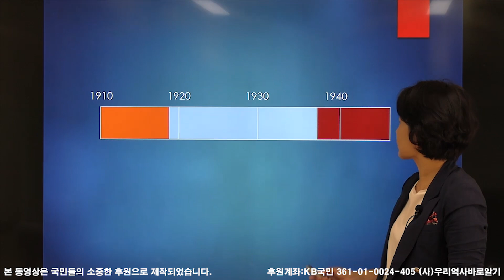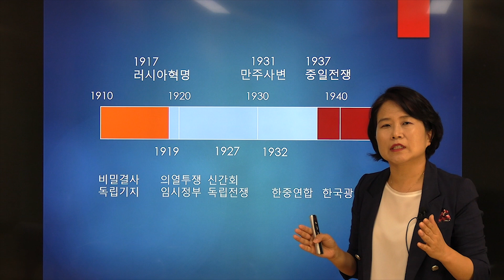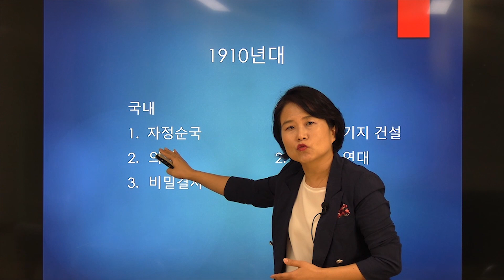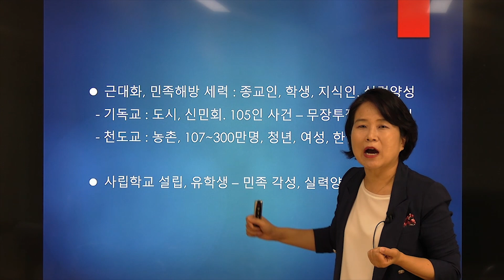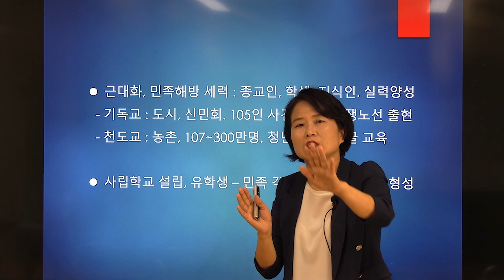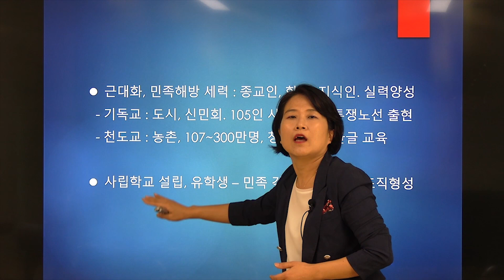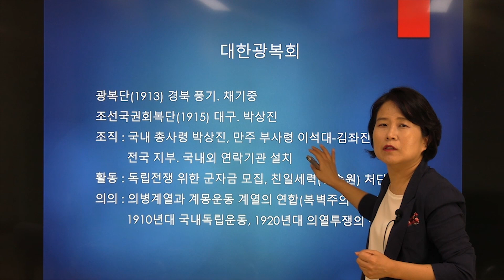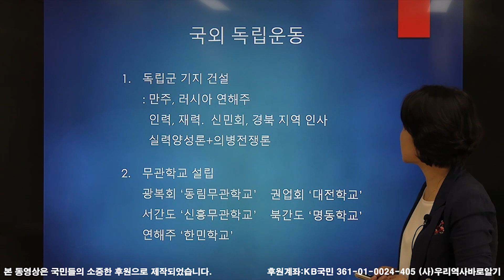독립운동사 | 1910년대 독립운동 | 국내독립운동